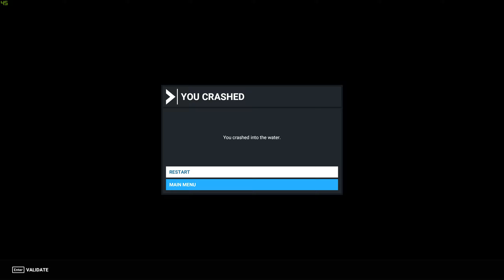Microsoft Flight Simulator 2020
Niagara Falls